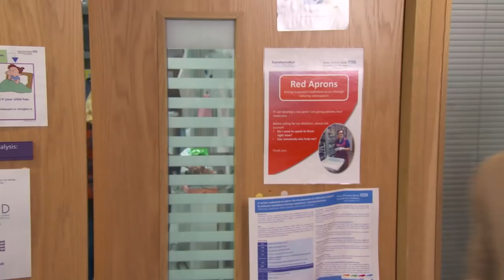The Dumping Ground cast surprise fans in hospital!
The Dumping Ground cast teamed up with Saturday Mash-Up to take over Great Ormond Street Hospital and surprise some fans! Check out these fans' reactions when they met Annabelle Davis, Connor Byrne and Connor Lawson AKA The Dumping Ground's Sasha, Mike and Alex!